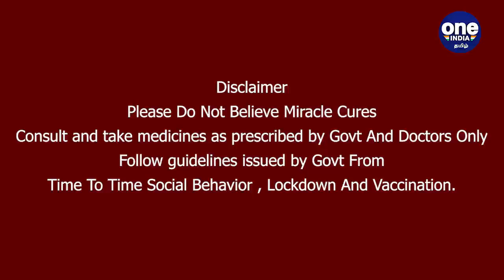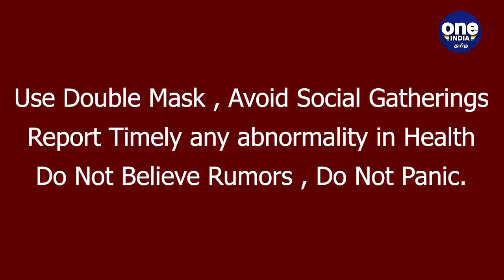"Vanniyar Reservation-ல் மற்ற பிரிவினருக்கு பாதிப்பில்லை " - GK Mani | Oneindia Tamil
மிகவும் பிற்படுத்தப்பட்டோர் பட்டியலில்  இடம் பெற்றுள்ள வன்னியர் சமூகத்திற்கு கல்வி மற்றும் வேலைவாய்ப்பில் 10.5 விழுக்காடு உள் இட ஒதுக்கீடு நடப்பு கல்வியாண்டு முதல் அமலுக்கு வருவதாக தமிழக அரசு சார்பில் நேற்று அரசாணை பிறப்பிக்கப்பட்ட நிலையில் சென்னை தலைமைச் செயலகத்தில் முதலமைச்சரை நேரில் சந்தித்து  பாமக தலைவர் ஜிகே மணி நன்றி தெரிவித்தார்.

Tamil Nadu government to implement 10.5% vanniyar quota from this year
GK Mani Pressmeet